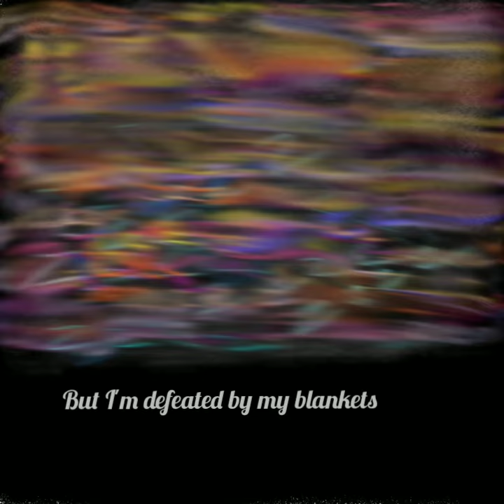E2-Tr16: I better get up now - Radio Nothing.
Not easy getting up in the morning... or not going for a nap in the afternoon.